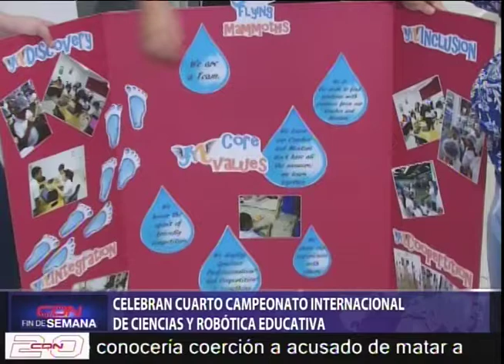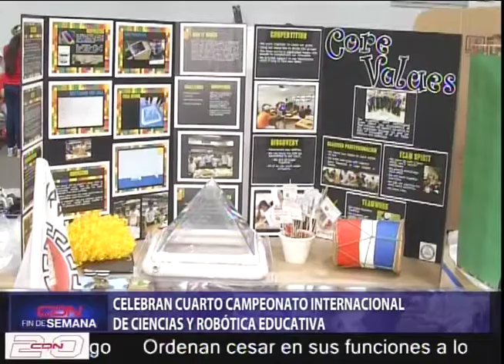Celebran cuarto Campeonato Internacional de Ciencias y Robótica Educativa